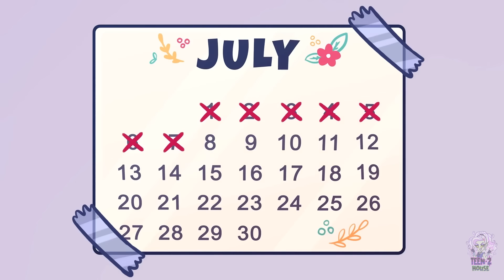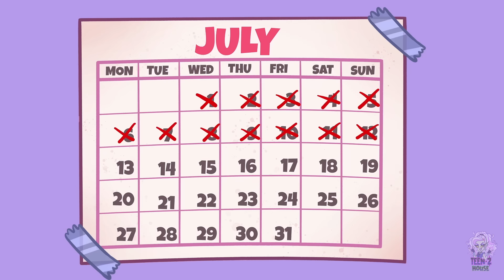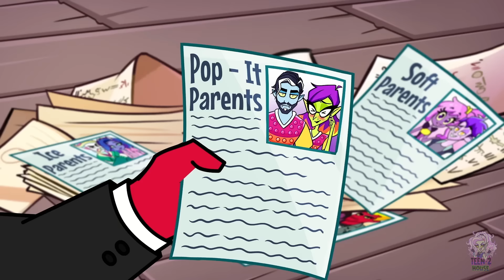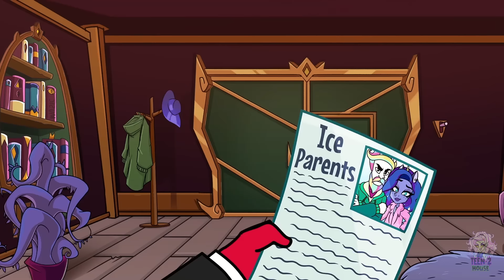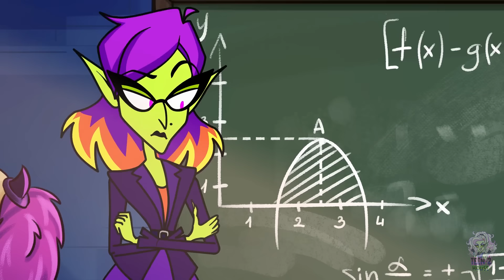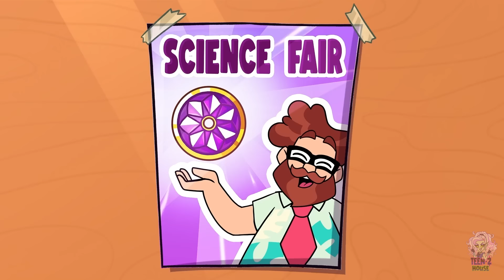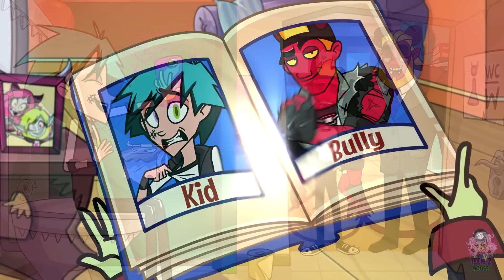My dad HATES my mother since she's fatter 😢